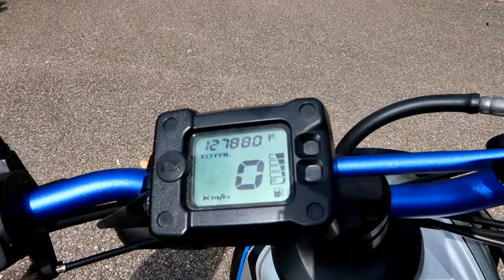MOMO FAIT DES LEVETTES EN STUNT PENDANT MON ABSENCE ...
➥ Retrouvez le single "La Cuenta" dès maintenant sur toutes les plateformes

➥ 2ème extrait de l'album "Toujours Le Même" de GMT disponible en précommande dès maintenant

- livraison offerte ( à partir de 50€ d’achat )